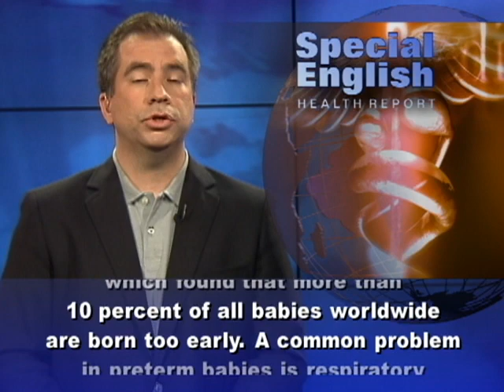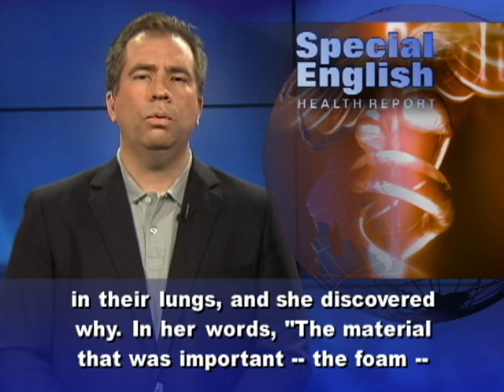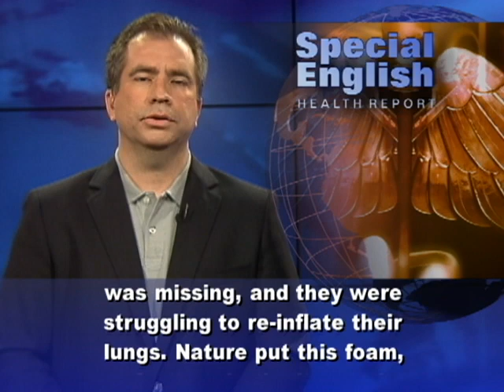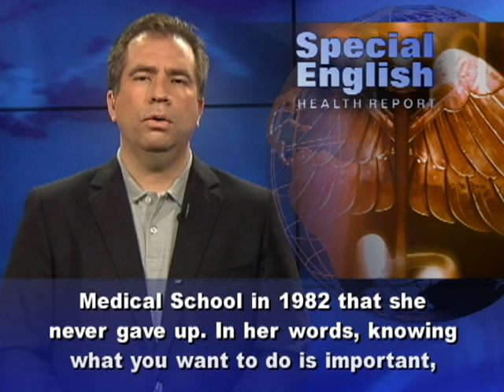How a 1959 Discovery Is Saving Premature Babies Today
We recently told you about a study which found that more than 10 percent of all babies worldwide are born too early. A common problem in preterm babies is respiratory disease. The lungs are the last organs to develop. But a medicine called surfactant can save babies struggling to breathe. The story of this lifesaving medicine begins with a discovery in 1959 by a researcher named Mary Ellen Avery. She told this story in 2005 to Children's News at Children's Hospital Boston, where she was the first woman to serve as physician-in-chief. She had been doing research at the Harvard School of Public Health. She was asked to find out more about the foam that forms in the lungs of people with a condition called pulmonary edema. At night she worked in a hospital delivery room. She saw many premature babies with a disease now called respiratory distress syndrome. She examined the lungs of babies who had died. She found there was no air in their lungs, and she discovered why. In her words, "The material that was important -- the foam -- was missing, and they were struggling to re-inflate their lungs. Nature put this foam, or surfactant, in the lung to lower surface tension. You cannot keep air spaces inflated without it."Babies usually develop this coating while they are in the womb, but many premature babies do not. Finally, in 1980, a Japanese doctor, Tetsuro Fujiwara, published a study about an artificial surfactant. It could be given to a baby and, within minutes, the baby could breathe. The medical community had taken years to accept Dr. Avery's discovery. But she told Harvard Medical School in 1982 that she never gave up. In her words, knowing what you want to do is important, especially in research. Dr. Anne Hansen at Children's Hospital Boston remembers the first time she heard about Dr. Avery. It was in nineteen ninety, when the government was in the process of approving a surfactant called Exosurf. The doctor she was working with had some exciting news for her. He said it was the last night before the hospital would start giving Exosurf to all its preterm babies. And then he told her the story of Mary Ellen Avery.Dr. Avery was 84 years old when she died late last year. For VOA Special English, I'm Mario Ritter.(Adapted from a radio program broadcast 11Jul2012)